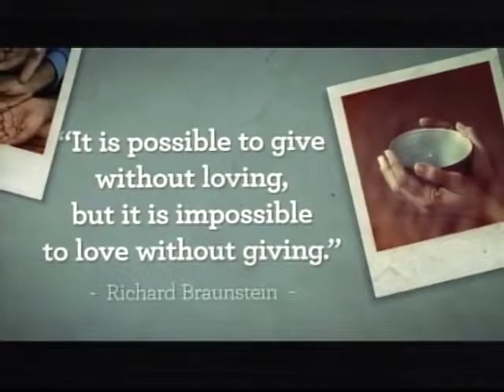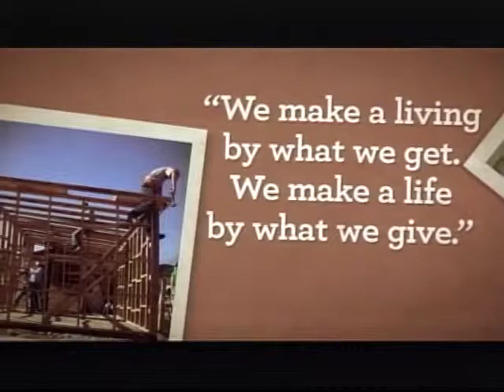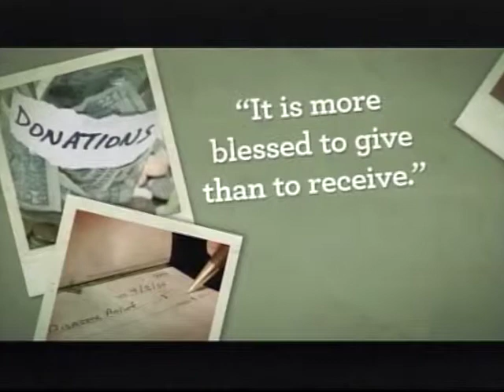Seven Steps to Kicking Recession Out of Your House - Part 2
André Butler's mission in life is to equip others to experience the future God has for them. His ministry emphasizes God's desire to prosper His people in every arena of life & God's command for His people to do their part in winning the world to Jesus.

This video is from the message series:
Recession: Get Out of My House Series - Part 3